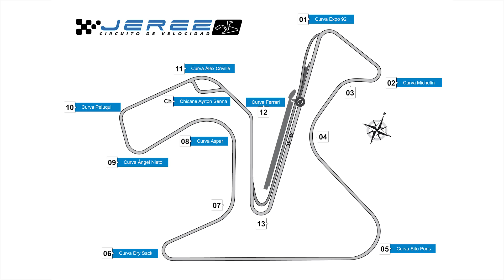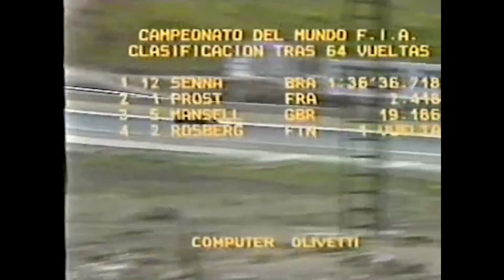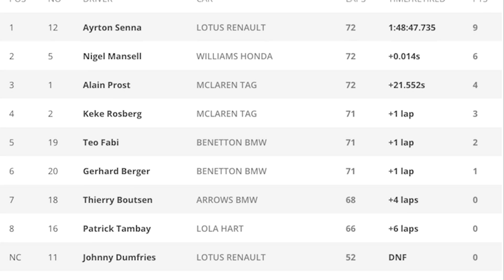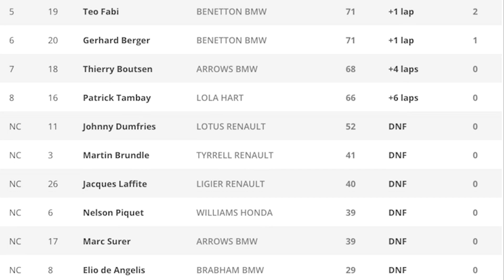1986 Spanish Grand Prix – Mystery Science Theater F1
After a break from the long-delayed season finale, MSTF1 returns to kick off your off-season!! Fill your cravings at the 1986 Spanish GP!